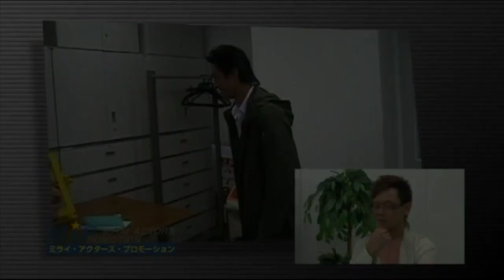映画『Wednesday』Making 監督：東真司 プロデューサー：神品信市 出演：北村悠 原田大二郎 土岐田麗子 原田龍二 三上晴巳 山本博子 配給：MIRAI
キャスト
北村悠(FLAME)　山本博子　土岐田麗子　原田龍二　原田大二郎
木村康雄　三上晴巳　渡辺多恵子　菊池勇輝　岡本堂玄　阿部祐希　美馬怜子　雪嶋なおき 平野佑香　鳥山拓哉　近藤あい子　高山未帆　柴田好美　小島美智子　豊口和也　高野佑允　錦織聡　大塚公祐　 園田美奈　山口歩弓　江口大聖　田中将耶　長岡京　黒岩秀勝

スタッフ
脚本／東真司
監督／東真司
エグゼクティブプロデューサー・製作／神品信市
プロデューサー／宇津木武文　上野順司
制作協力／パディフィールド
製作／ミライアクターズプロモーション
配給／株式会社MIRAI